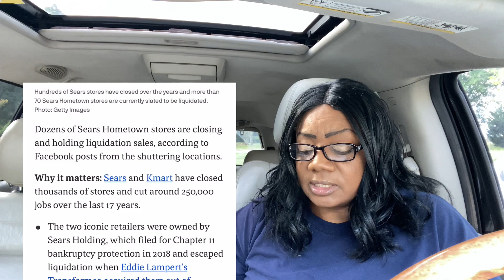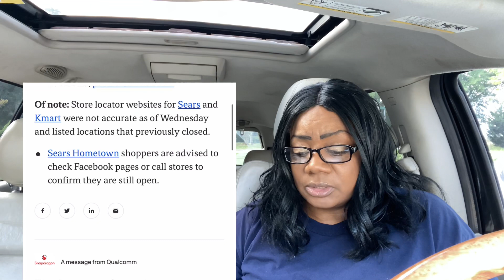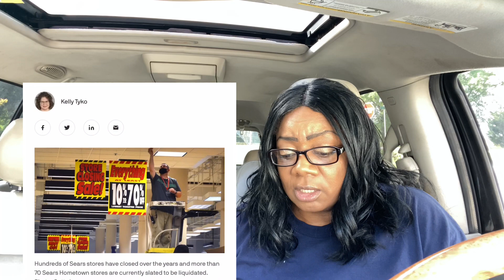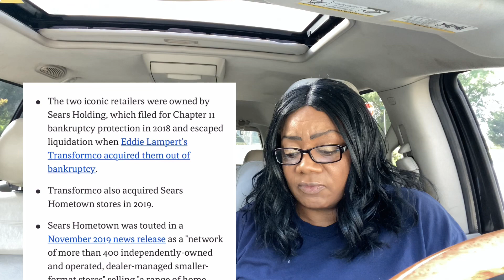70 Stores Closing Down Food Shortage Lockdowns In Shanghai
It’ happening again 70 stores closing down  lockdowns In Shanghai Food shortage

💜Welcome back to the channel and welcome to all the new and returning
PLEASE HELP ME GET 1k pr More LIKES👍🏽👍🏽👍🏽👍🏽

*Oupes power station
* 3 piece cast iron skillet set
* 24 Qt electric turkey roaster
* 84 piece garden tool set